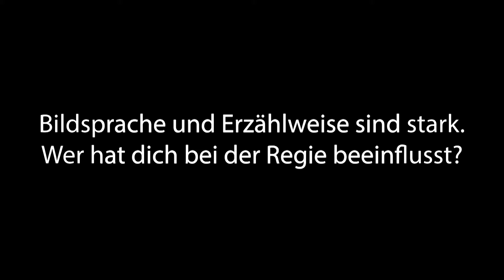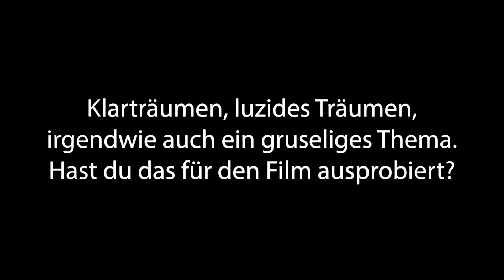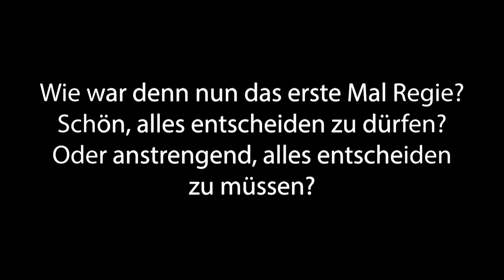"Nachts auf den Bermudas mit Rihanna Partys feiern!" - Moritz Bleibtreu - 'Cortex'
Über Rihanna im Kopf, nicht einfach nur Popcorn, und über die spontane Hauptrolle im eigenen Film.